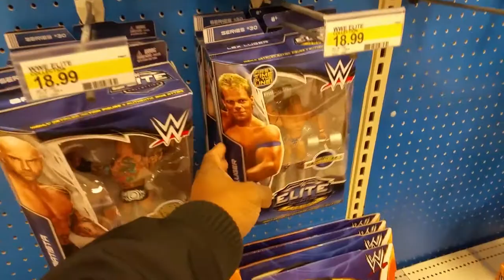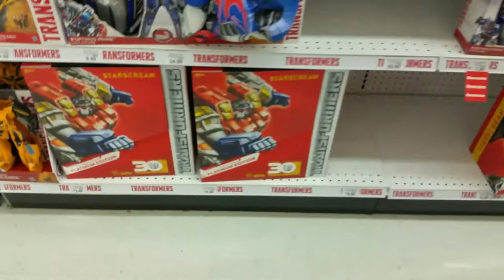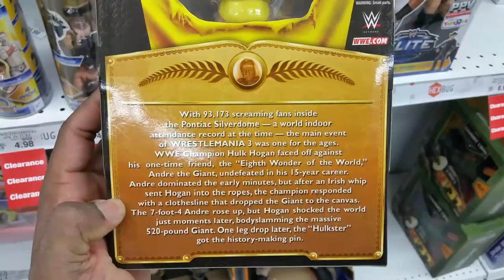TMan's Toy Hunt #2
This time we go to Target in Pikesville and Toys R Us in Owings Mills. Near the end of the video I have footage of what looks like Andre of Black Nerd Comedy's twin sister. or him in a wig. If there's a specific toy section you guys want me to walk through let me know